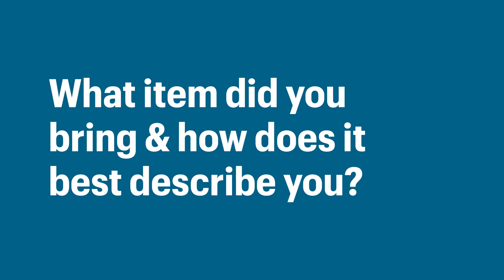Behind the Research: Summer Jackson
Summer Jackson, assistant professor of business administration in the Organizational Behavior Unit, talks about her work in organizational inequality, why it’s important, her favorite coffee mug, and more.

About the Behind the Research Video Series
Hear from the newest members of the Harvard Business School faculty—what sparked their research, how they go about it, and what drives their interests and informs their teaching.

0:06 - Intro
0:13 - What are your research interests?
0:29 - Why is this research important?
0:50 - What excites you most about the future of this research?
1:29 - What item did you bring and how does it best describe you?